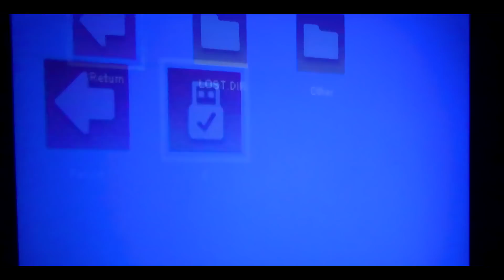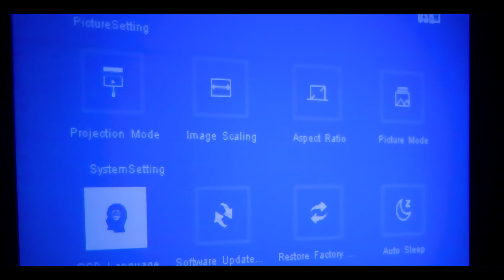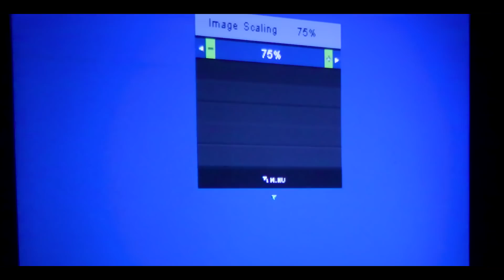ഞെട്ടണ്ട 😎 3500 രൂപ ഉണ്ടോ? വീട്ടിൽ ഒരു തിയേറ്റർ പണിയാം Best Low Cost Home Theatre Projector✌